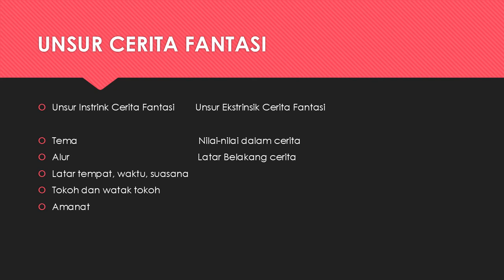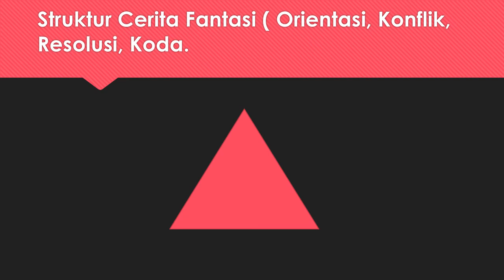UNSUR DAN STRUKTUR CERITA FANTASI